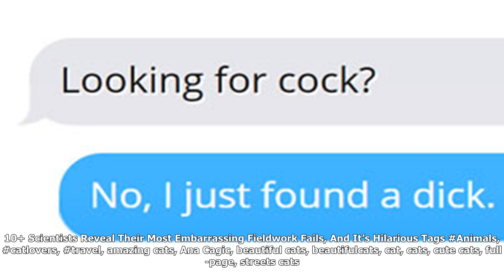I photograph cats captivated by their beauty and uniqueness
Thank you watch